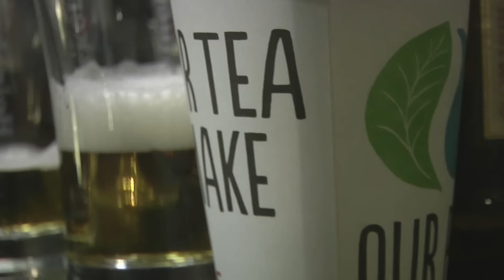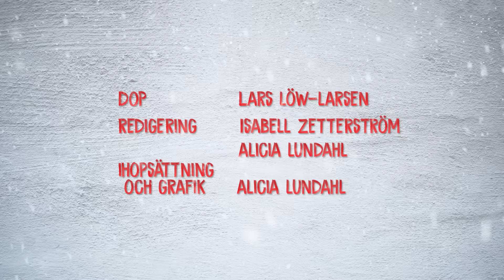Lina experimenterar med polygami ft Christoffer Egnér - DATINGKALENDERN 2016, Lucka 14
I dagens lucka dejtar vi Theo som verkar ha en plan för allt! Synd för Lina bara att hon är allt utom förberedd för hemligheten han sitter på...

Har ni varit med om något liknande? Berätta för oss här!

Datingkalendern är skapad av Isabell Zetterström & Linn Stewart

Theo: Christoffer Egnér
Lina: Isabell Zetterström

Regi: Isabell Zetterström
Manus: Isabell Zetterström

DOP: Lars Löw-Larsen
Redigering: Isabell Zetterström, Alicia Lundahl
Ihopsättning och grafik: Alicia Lundahl

Vinjett: André Jofré
Marknadsföringsstrategi: Sander Sebton

Massa kärlek och god jul!